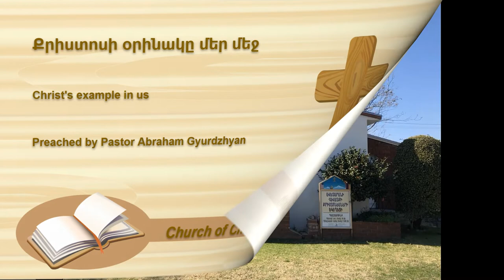Քրիստոսի օրինակը մեր մեջ--Christ's example in us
Preached by Pastor Abraham Gyurdzhyan at Church of Christian Evangelical Faith in Glendale.